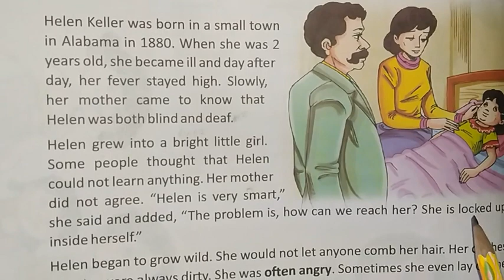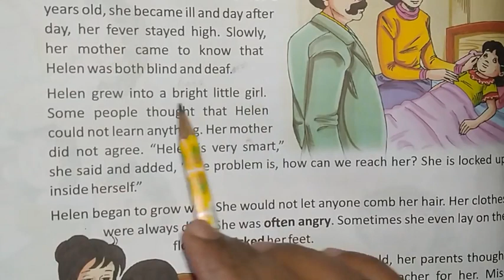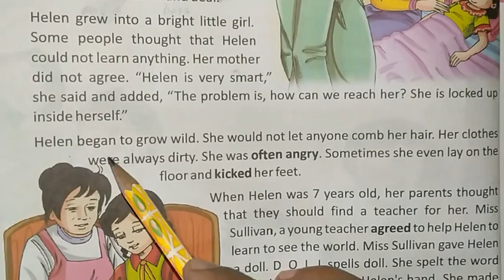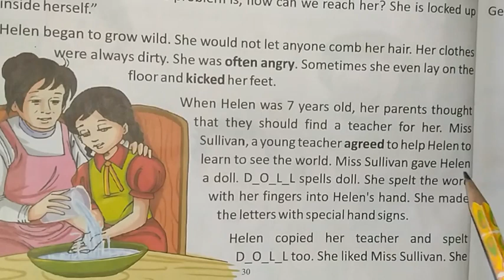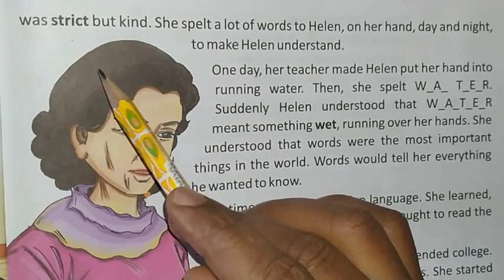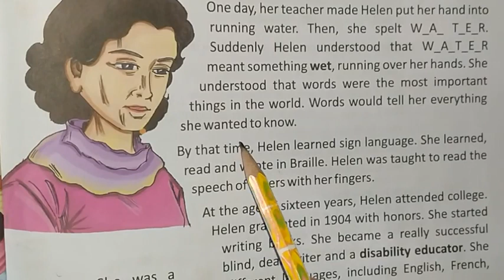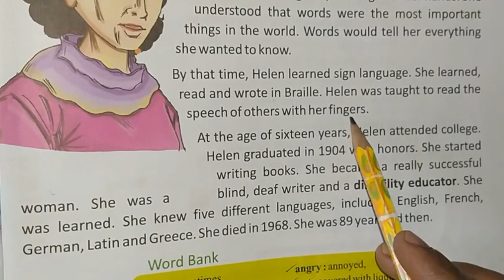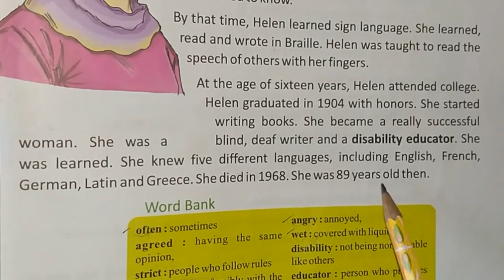How to read english # Helen Keller story reading and translation l english reading and translation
how to read english ll english reading with hindi meaning ll Irish english delight class 4 story Helen Keller Reading and translation ll Helen Keller story class 4 reading with hindi translation ll class 4 Irish english delight Helen Keller